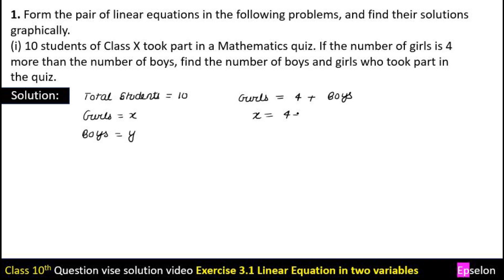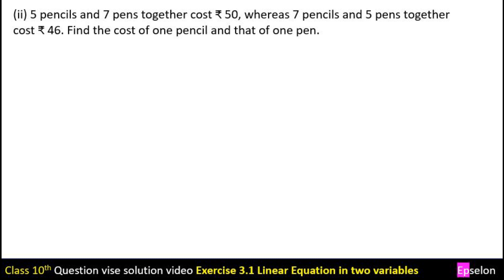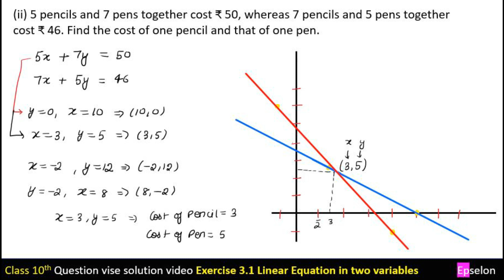class 10 linear equations in two variables ex 3.1 q1 | part 1 | part 2 | exercise 3.1 ques 1 part 1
1. Form the pair of linear equations in the following problems, and find their solutions graphically.
(i) 10 students of Class X took part in a Mathematics quiz. If the number of girls is 4 more than the number of boys, find the number of boys and girls who took part in the quiz.
(ii) 5 pencils and 7 pens together cost ₹ 50, whereas 7 pencils and 5 pens together cost ₹ 46. Find the cost of one pencil and that of one pen.

5 pencils and 7 pens together cost rs 50 whereas 7 pencils and 5 pens together cost rs 46
5x+7y=50 7x+5y=46 graphically
5 pencils and 7 pens together cost rs 50 whereas 7 pencils and 5 pens together cost rs 46 graph
5 pencils and 7 pens together cost rs 50 whereas 7 pencils and 5 pens together cost rs 46 in hindi
10 students of class 10 took part in a mathematics quiz
10 students of class 10 took part in a mathematics quiz graphically

Title: Solving Linear Equations Graphically | NCERT Class 10 Exercise 3.1 Q1 Explained | Epselon

Description:

Welcome to Epselon, your ultimate destination for mastering mathematical concepts and acing your exams! In this video, we delve into the world of linear equations by tackling the first question from NCERT Class 10 Exercise 3.1. Get ready to explore the fascinating realm of algebraic problem-solving as we unravel the mysteries behind forming and solving pairs of linear equations graphically.

Question 1 presents us with two intriguing scenarios involving the participation of students in a Mathematics quiz and the cost of pencils and pens. Our mission is to form pairs of linear equations representing these scenarios and then find their solutions graphically. Sounds challenging? Don't worry; we've got you covered!

Let's begin with the first scenario: "10 students of Class X took part in a Mathematics quiz. If the number of girls is 4 more than the number of boys, find the number of boys and girls who took part in the quiz." To tackle this problem, we'll first define our variables, let's say 'b' for the number of boys and 'g' for the number of girls. We'll then form two equations based on the given information.

Equation 1: \(b + g = 10\)
Equation 2: \(g = b + 4\)

We'll then plot these equations on a graph, where the x-axis represents the number of boys, and the y-axis represents the number of girls. By finding the intersection point of these lines, we can determine the values of 'b' and 'g', which represent the number of boys and girls who took part in the quiz, respectively.

Next, we'll tackle the second scenario: "5 pencils and 7 pens together cost ₹ 50, whereas 7 pencils and 5 pens together cost ₹ 46. Find the cost of one pencil and that of one pen." Again, we'll define our variables, let's call them 'p' for the cost of one pencil and 'q' for the cost of one pen. Forming two equations based on the given information yields:

Equation 3: \(5p + 7q = 50\)
Equation 4: \(7p + 5q = 46\)

Similar to the first scenario, we'll plot these equations on a graph, with 'p' on the x-axis and 'q' on the y-axis. By locating the intersection point of these lines, we can determine the values of 'p' and 'q', representing the cost of one pencil and one pen, respectively.

Throughout the video, we'll explain each step
class 10 linear equations in two variables ex 3.1 q1,class 10 maths chapter 3 exercise 3.1 question 1,class 10 maths chapter 3 exercise 3.1 question 1 new book,class 10th ncert chapter 3 exercise 3.1 question number 1,form the pair of linear equations in the following problems and find their solutions graphically,ex 3.1 class 10 q1,ex 3.1 class 10 ques 1,ex 3.1 class 10 question 1,ncert class 10 ex 3.1 q1,ncert class 10 exercise 3.1 ques 1,question 1

Additionally, we'll provide valuable tips and strategies for graphing equations accurately and efficiently. Whether you're a visual learner or someone who prefers hands-on problem-solving, our diverse range of teaching methods caters to all learning styles.

By the end of this video, you'll have a solid understanding of how to form and solve pairs of linear equations graphically, as well as the practical applications of this technique in real-world scenarios. So why wait? Join us on this mathematical journey and unlock the power of algebraic problem-solving with Epselon!

Timestams:-
0:00 start
2:22 question 1 part 1
9:44 question 1 part 2
18:00 end